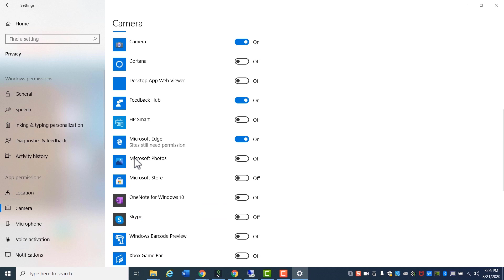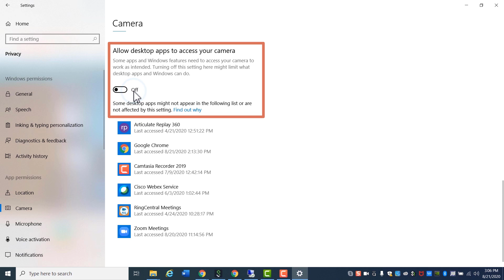Virtual Learning Tech Tips: Troubleshooting the Camera on your FCPS Laptop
This video will show you how to access and troubleshoot the camera on your FCPS laptop.